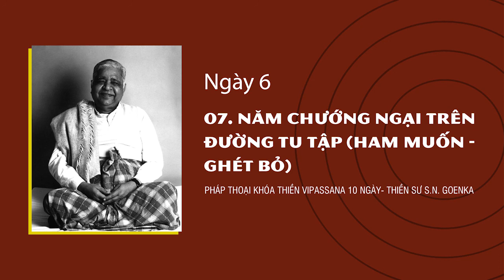07.NĂM CHƯỚNG NGẠI TRÊN ĐƯỜNG TU TẬP(HAM MUỐN-GHÉT BỎ)-NGÀY6-Pháp Thoại Khóa Thiền Vipassana 10 Ngày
Pháp Bảo Tổng Hợp Chia Sẻ Các Bài Pháp, Các Tài Liệu Dhamma, Trợ Duyên Ai Đó Hữu Duyên Được Biết Đến Dhamma, Đến Phương Pháp Thiền Anapana và Vipassana, Được Vững Vàng Trên Con Đường Giải Thoát Khổ, Được An Lạc Thực Sự, Hoà Hợp Thực Sự, Hạnh Phúc Thực Sự!

Phapbao.net Không Đại Diện Cho Bất Kỳ Tổ Chức Tôn Giáo Hay Trung Tâm Thiền Nào. Chúng Tôi Chỉ Tổng Hợp & Chia Sẻ Thông Tin Pháp Bảo. Chúng Tôi Không Tổ Chức Thiền, Không Dạy Thiền, Không Kinh Doanh Thương Mại, Không Kêu Gọi Hùn Phước.

Qua Kênh Phapbao.net Này, Nguyện Ai Đó Hữu Duyên Sẽ Nhận Được Dhamma & Tự Tìm Được Con Đường Tu Tập Phù Hợp Cho Mình, Được Lợi Lạc Trong Dhamma.

Nguyện Quý Vị Được Hạnh Phúc, Được An Lạc, Được Giải Thoát!

GHI CHÚ: Phương Pháp Thiền Vipassana Chia Sẻ Ở Trang Web Này Được Chúng Tôi Sưu Tầm & Tổng Hợp Từ Các Tài Liệu, Các Bài Giảng Bởi Thiền Sư S.N. Goenka Theo Truyền Thống Của Thiền Sư Sayagyi U Ba Khin. Nguồn Tài Liệu Thuộc Bản Quyền Của Viện Nghiên Cứu Vipassana VRIDhamma.org.

Do Khả Năng Có Hạn, Nên Dù Đã Cố Gắng Nhưng Bộ Sưu Tập Này Không Tránh Khỏi Có Những Chỗ Thiếu Sót, Thậm Chí Có Những Chỗ Sai, Mong Các Bậc Thiện Trí Chỉ Bảo, Góp Ý.

Để Học Phương Pháp Thiền Vipassana Theo Truyền Thống Này, Quý Vị Nên Tìm Hiểu Và Đăng Ký Tham Dự Khoá Thiền Tại Đây Hoặc